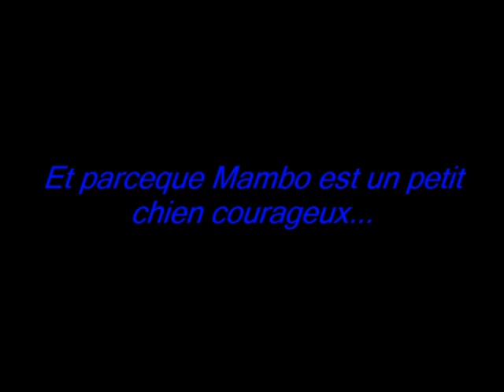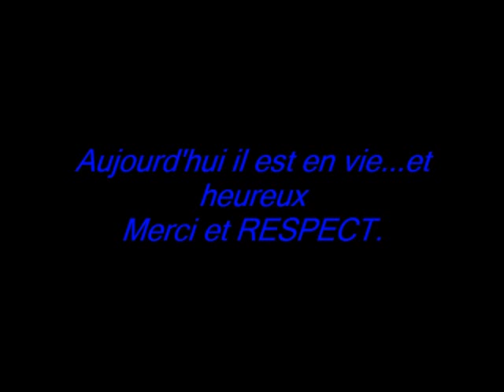Hommage à Mambo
le petit chien martyr.